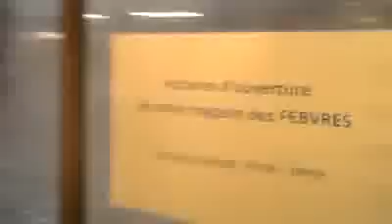la grele de montbeliard 01 le 09 06 2010.centre ville tempete exeptionnel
images au coeur de la tempete en plein deluge vraiment des images impressionnante !